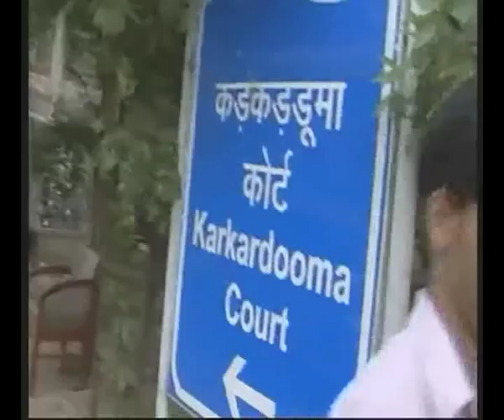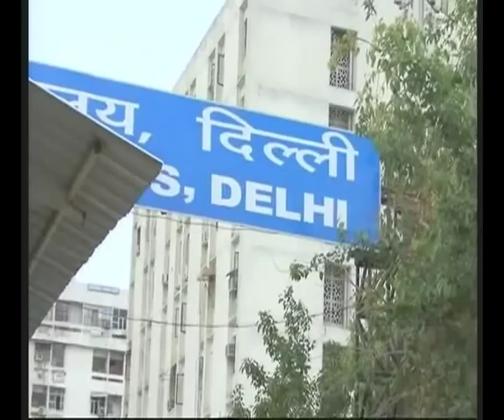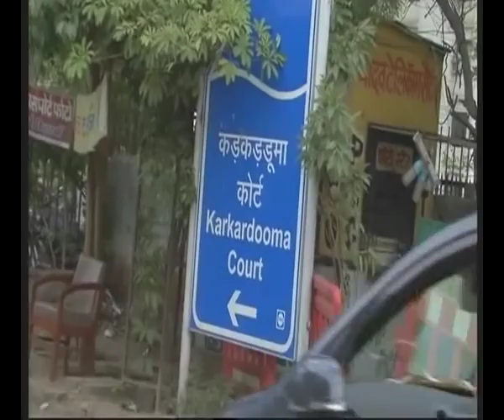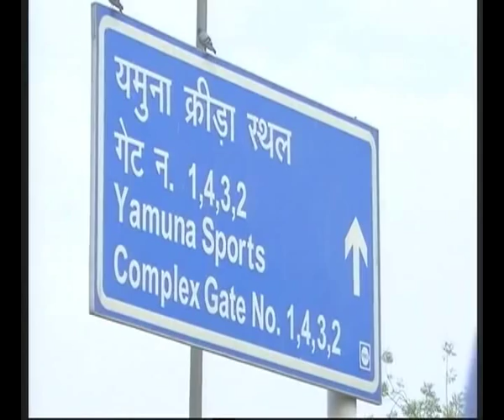110412 Interview of Advocate Harvinder singh Phulka in Sajjan kumar case outside court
110412 Interview of Advocate Harvinder singh Phulka in Sajjan kumar case outside karkardoma court in Delhi